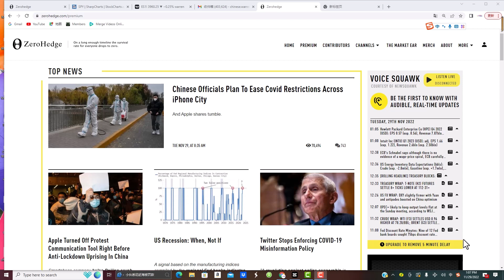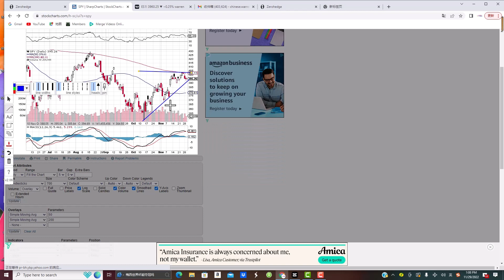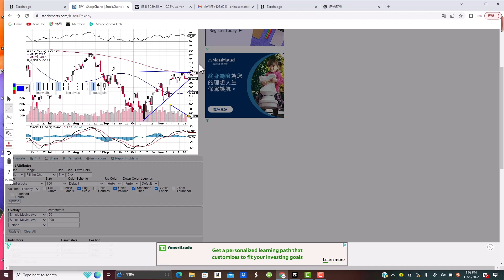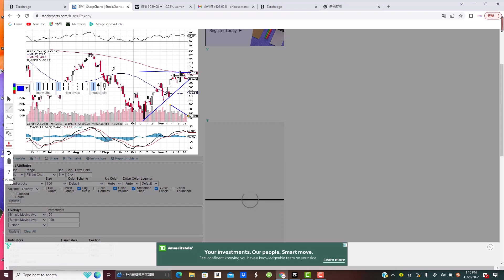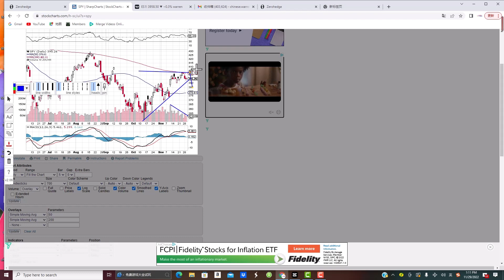【Crazy王美股多元财富】中国动乱逐渐平息，美股重点关注后面三天的鲍威尔讲话和经济数据，空头警惕又被再度轧空的风险！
11/29/2022 周三📘美股直播课: 实盘喊单，每天一杯咖啡钱，让你轻松拥有数百小时交易经验, 加入会员 现在就打电话： 或者 加微信 Chinesefn2022
🦃感恩节大福利！！！💌温暖来袭！限时活动，截止日期11月25日 - 立即行动！！！
💰正价购买1个会员服务一年，可获赠一个月
💰正价购买2个或更多服务各一年，或者正价购买同一服务两年或更久，立刻享受10%off + 各多赠送1个月

🐮开户Moomoo，入金$5000存60天，赠送15股随机股票+回答指定问题再送 1股AMZN

官方鏈接：
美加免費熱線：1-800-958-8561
微信：chinesefn2022
微信公众号：chinesefn
Line: chinesefn